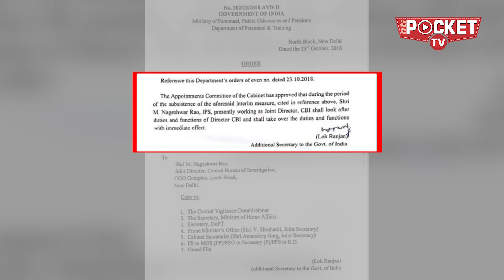Who is M Nageshwar Rao, the new CBI Boss, who replaced Alok Verma as Chief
After a night of high drama the government undertook major revamp of CBI’s